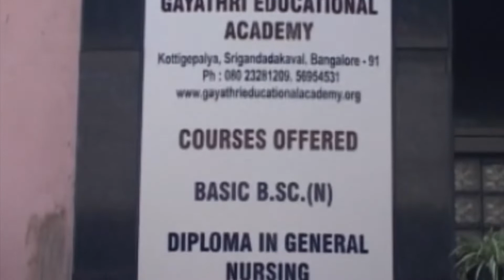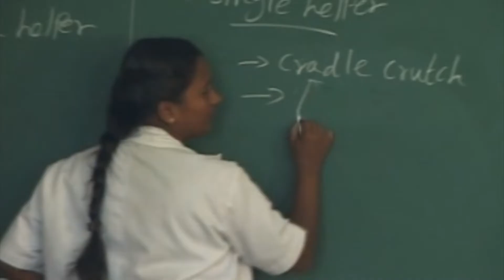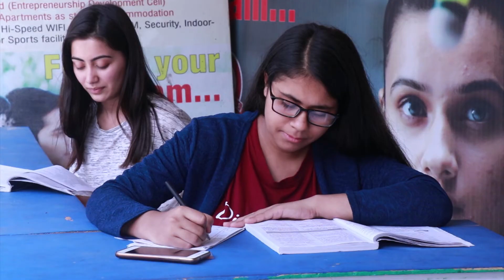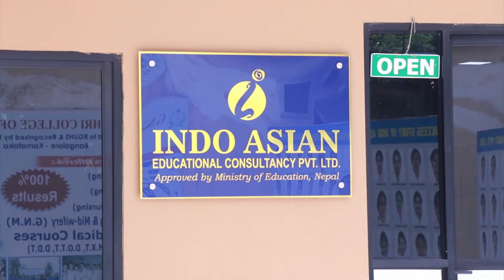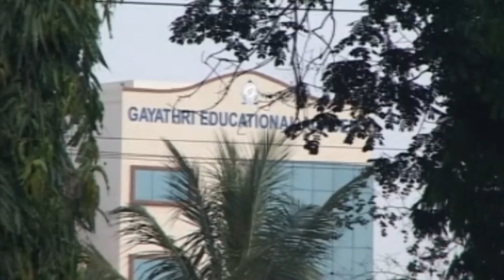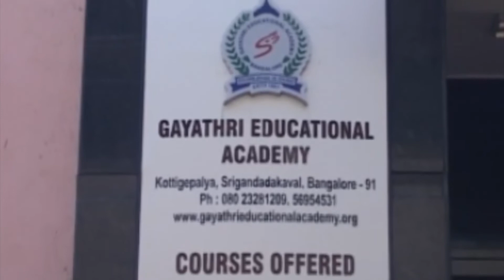GAYATHRI COLLEGE OF NURSING, BANGALORE, INDIA || ABROAD BISHESH || NEPCATION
Gayathri Educational Academy is one such institution aimed at attracting students who would like to make the best of this excellent opportunity. The courses GEA offer are recognized by Indian Nursing Council [INC] New Delhi and Karnataka Nursing Council [KNC] Bangalore, the main apex bodies for approval of the Course. Apart from the theoretical experience through classroom lectures and lab demonstration Students are also assigned Hospital duties for their practical experience.
This program has broadcast ed from Himalayan Television On 4th August 2018 in ABROAD BISHESH Program.